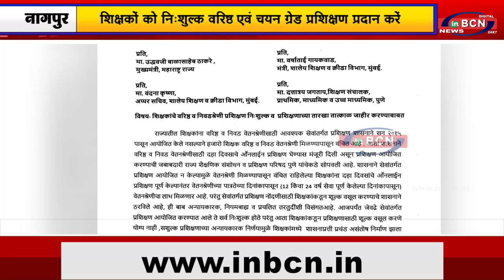शिक्षकों को निःशुल्क वरिष्ठ एवं चयन ग्रेड प्रशिक्षण प्रदान करें ....INBCN NEWS